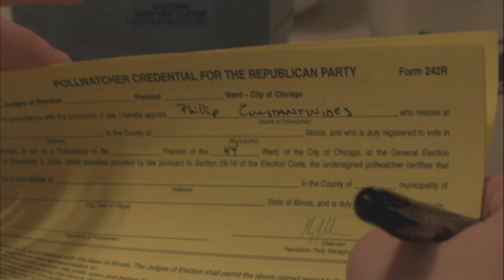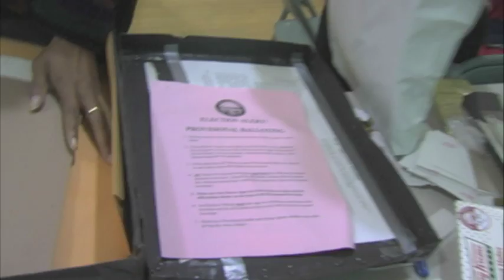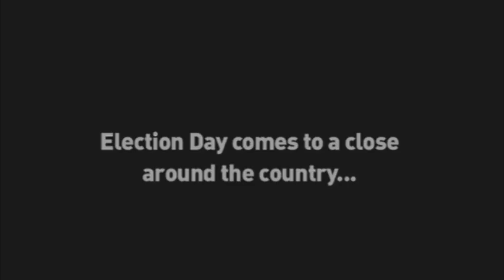Election Day - Trailer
Forget the pie charts, color-coded maps and hyperventilating pundits. What's the street-level experience of voters in today's America? In a triumph of documentary storytelling, Election Day combines eleven stories-all shot simultaneously on November 2, 2004, from dawn until long past midnight-into one. Factory workers, ex-felons, harried moms, Native American activists and diligent poll watchers, from South Dakota to Florida, take the process of democracy into their own hands. The result - an entertaining, inspiring and sometimes unsettling tapestry of citizens determined on one fateful day to make their votes count.